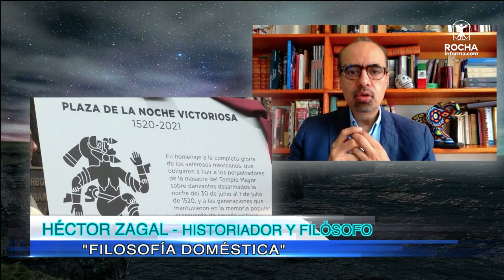Colaboración “La Noche Triste” | Héctor Zagal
En su colaboración para Fórmula con Ricardo Rocha, el ensayista Héctor Zagal, nos habla sobre el acontecimiento histórico que llevó a Hernán Cortés a su derrota denominada “La Noche Triste”. Detrás de la Noticia, RochaInforma.com